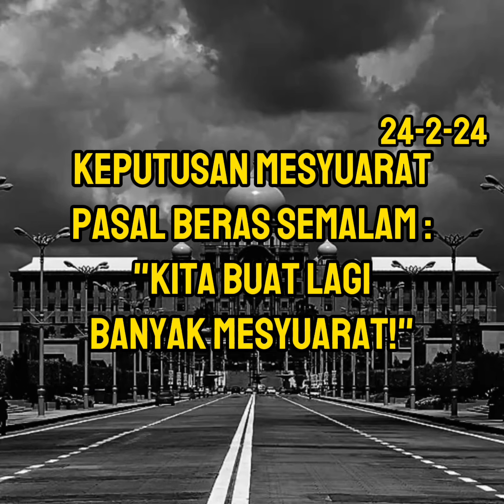Keputusan mesyuarat : KITA MESYUARAT LAGI SAMPAI LEBAM 🤣🤣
Apakah hasil mesyuarat beras semalam?? Takde apa..cuma lebih banyak mesyuarat akan diadakan. Tu je.